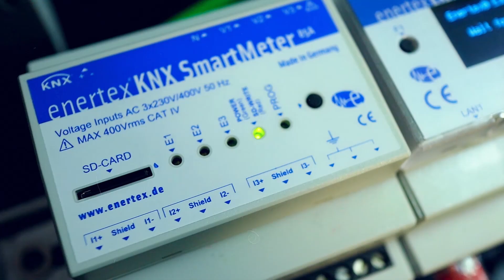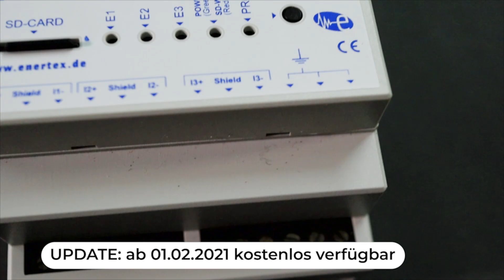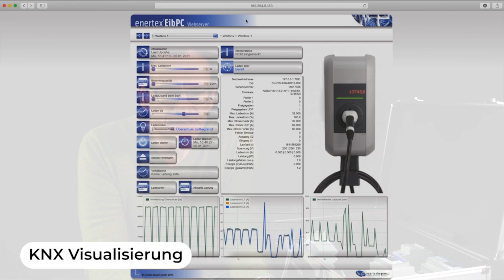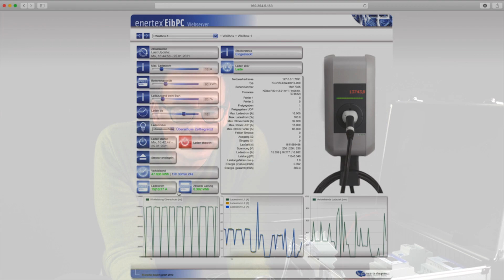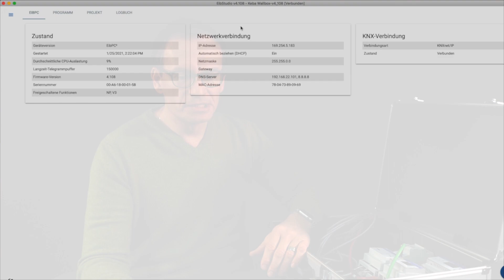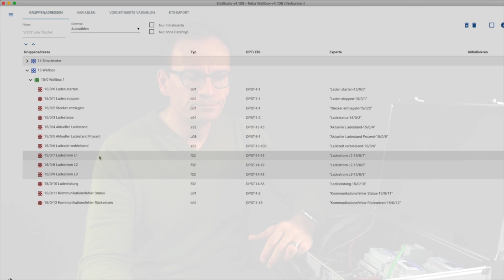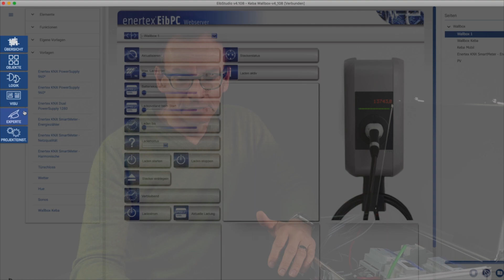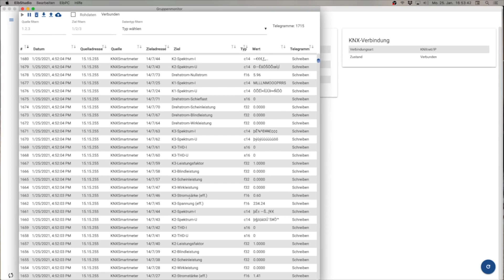Wallbox über KNX steuern: Enertex Laderegelung für hohen Eigenverbrauch | Smartest Home - Folge 194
► Blog-Beitrag Energie im Haus für hohen Eigenverbrauch steuern: PV-Anlage, Batteriespeicher, Wallbox und Verbraucher müssen perfekt zusammenarbeiten, um nicht unnötig teuren Strom aus dem Netz zu beziehen.

Das geht nur mit einem intelligenten Stromzähler (KNX Smart Meter) in Kombination mit einem kleinen Rechner (KNX Server), der automatisch den Stromfluss auf die Verbraucher im Haus aufteilt.

Mit unserem Testaufbau - bestehend aus einer KEBA P30 C-Series Wallbox, Enertex EibPC2 und Enertex KNX Smart Meter - gelingt ein maximal hoher Eigenverbrauch.

Wir zeigen das komplette Energie-Management eines Hauses mittels Enertex KNX Smart Meter und EibPC inklusive KEBA Wallbox zur Ladesteuerung eines E-Autos.